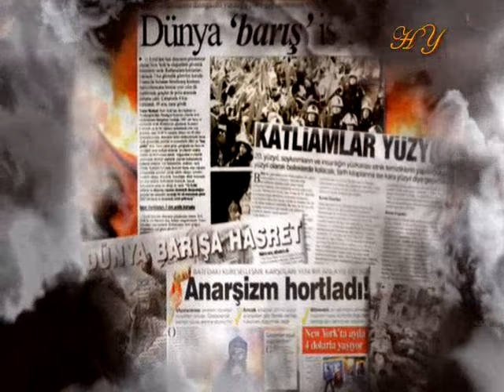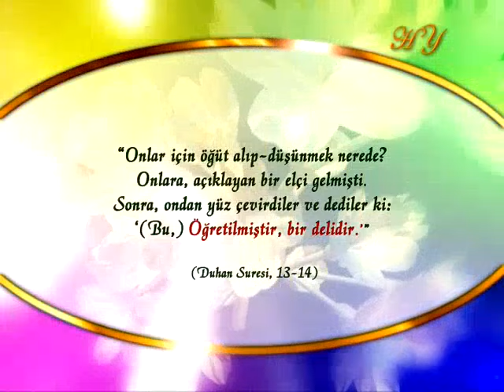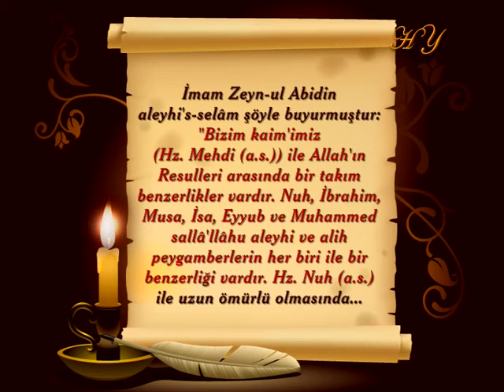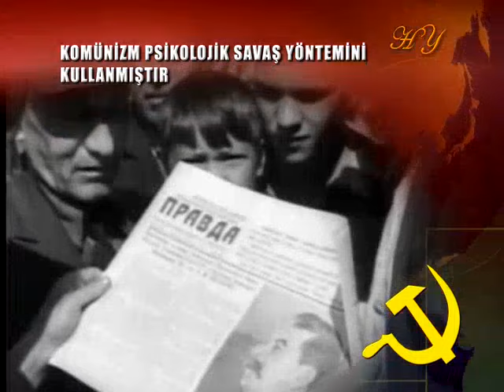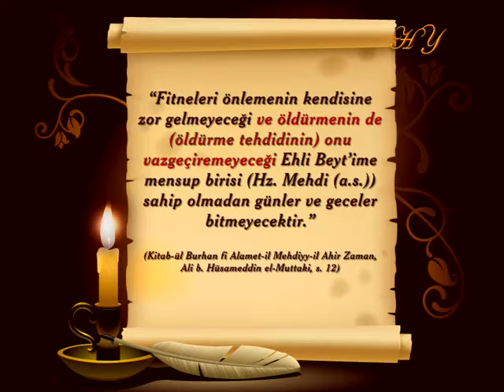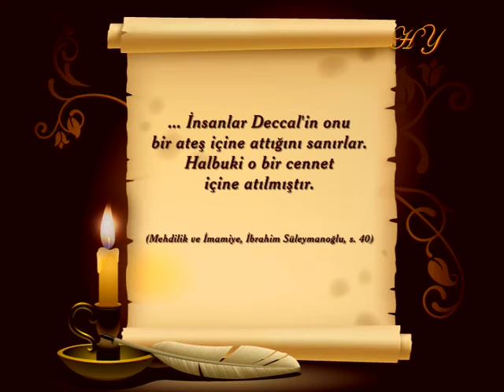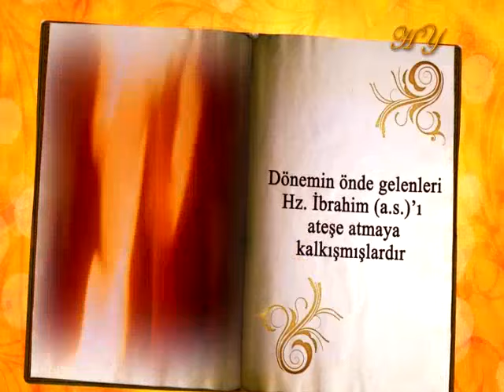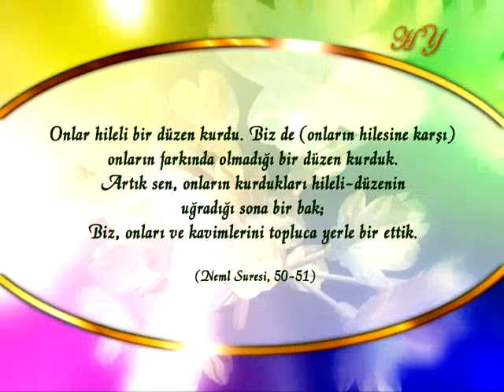Hz. Mehdi (a.s.)'ın mücadelesi ve karşılşacağı zorluklar -2-